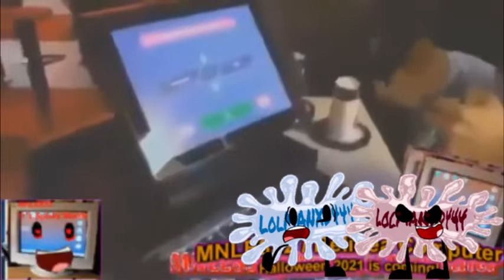Im The Map YTP Tennis Round 38 vs YTP Tennis Round 8